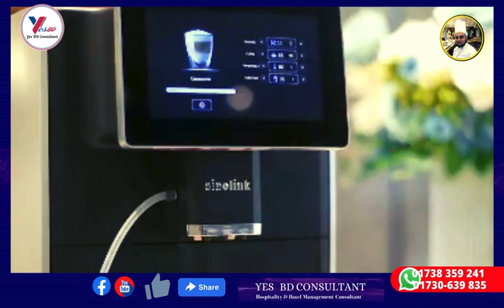YES BD TRADING ➤Automatic offee maker with milk fridge, ➤digital coffee machine ➤Barista set-up,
WELCOME
To YES BD CHEF SHADAT HOSSAIN YouTube Channel,